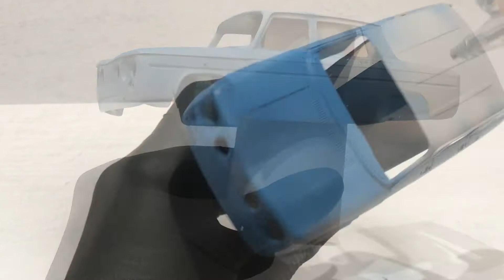Renault 8 GORDINI 1/24 BUILDING | HELLER | Part 1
🇬🇧 In 1962, state-owned company Renault launched the Renault 8, wich along withbth R10 would be the automakers last car withba rear engine untilbthe appearance of the Twingo III in 2014.

1964 Paris Salin marked the debut of the R8 Gordini model. It clearly stood out from the pack, painted in “Bleu France 418” blue with two doble white strips running along the car’s entire length.

As the first car to ofer sports car performance at standard car prives, its tendency to oversteer (it drifys from the back) owing to th engin’s rear overhang placement have made it reference in sporty driving for both experience drivers and all lovers of drifting.

🇪🇸La administración de Renault lanzó en 1962 el Renault ocho, que sería, el con el R 10, el último automóvil con motor colocado en la parte trasera hasta la aparición del Twingo tres en 2014.

Hubo que esperar al salón de París de 1964 para descubrir el modelo R8 Gordini.

Y seguido enseguida se reconocería por su atuendo azul Francia 418 y doble banda blanca alargo del automóvil.

Como primer automóvil que ofrecía un rendimiento deportivo accesible con un presupuesto estándar para coches de serie, Su comportamiento de sobreviva viraje derivado de la parte trasera debido al debido al motor colocado en el voladizo trasero lo convertía en una referencia de conducción deportiva no solo para los pilotos experimentados sino también para todos los amantes del derrape.